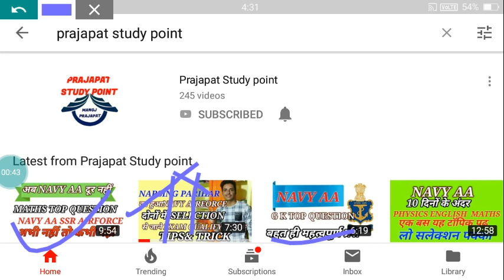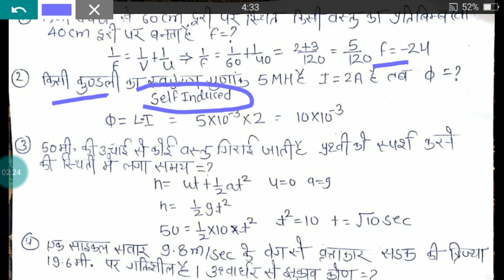PHYSICS TOP NUMERICAL FOR NAVY AIRFORCE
Navy aa airforce

how to score 17+in physics in exam

FORMULLA AND DIMENSION

physics numerical

newton law

limit chapter